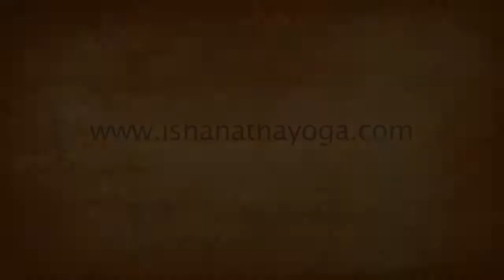Hatha Yoga - Connecting with the Sun and Moon | Sadhguru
Sadhguru introduces us to the fundamentals of what hatha yoga is and how imbibing hatha yoga can activate the two basic dimensions within us - the Sun and the Moon

sadhguru
sadhguru 2019,
sadhguru speech
sadhguru latest
sadhguru 2020
sadhguru meditation
sadhguru speeches
sadhguru motivation
sadhguru shiva,
sadhguru advice
sadguru
sadhguru bangla
sadhguru live
satguru
isha foundation
yoga